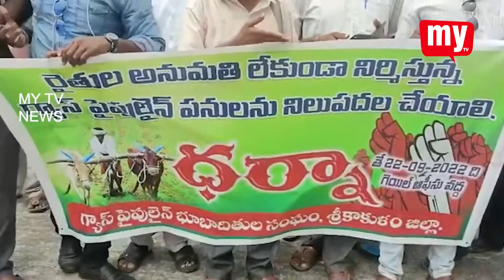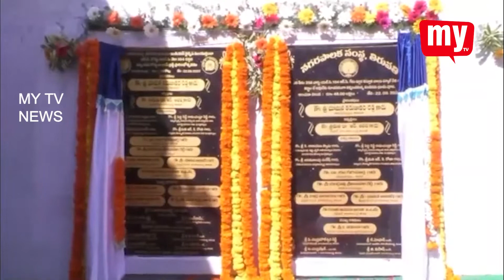22 09 2022 MY TV NEWS